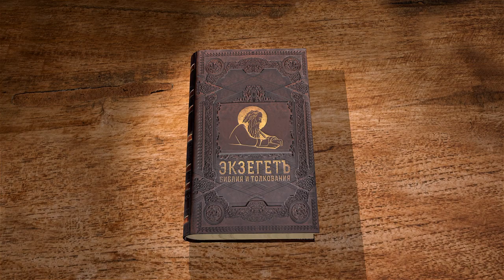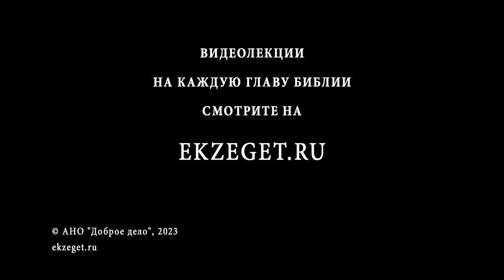Деяния Святых Апостолов. Глава 26 "Защита Павла пред царём Агриппой" Священник Валерий Духанин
Команда Экзегет.

🔸  Защита Павла пред царём Агриппой
🔸  Исполнение обетования
🔸  Свидетельство о Христе, умершем и воскресшем
🔸  Признание Павла о гонении христиан
🔸  Явление Господа. Божественный свет
🔸  Призвание. Обращение в веру
🔸  Проповедь о Христе
🔸  Обвинение Феста в безумии Павла
🔸  Ни Фест, ни Агриппа не признали виновным апостола
🔸  Решение правителя отправить Павла к кесарю